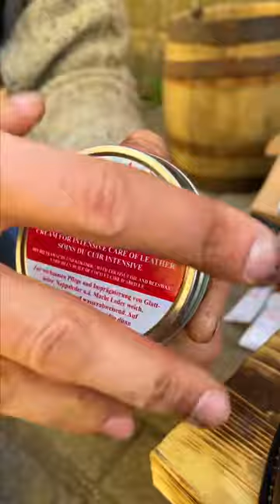ASMR Shoes Cleaning..